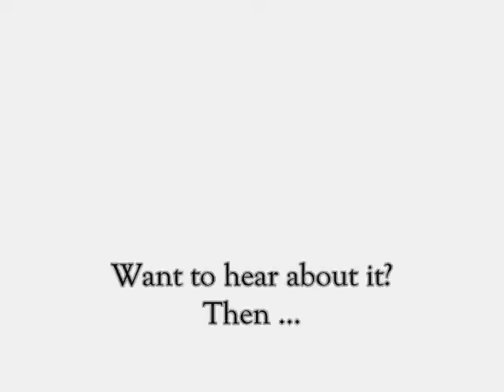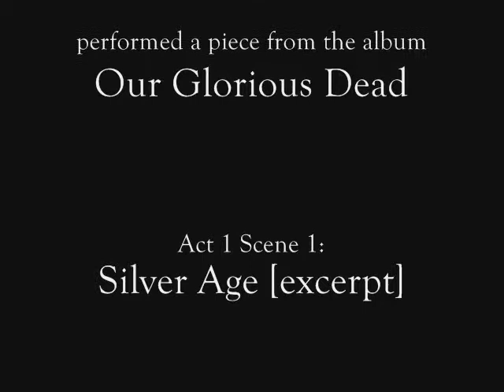the Grammofonus Orchestra - Silver Age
From the album Our Glorious Dead / Unseren Toten by the Grammofonus Orchestra, this is an alternative version of Akt 1 Szene 1: Silver Age.

for free downloads and digital releases.